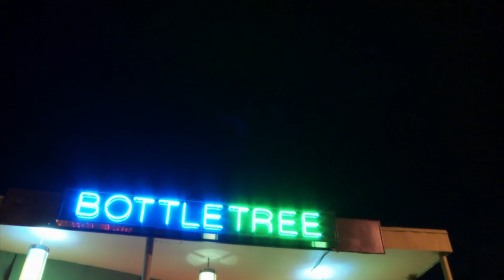Magnolia Electric Co. - Whip-Poor-Will (Live at BottleTree 2008 HD)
Magnolia Electric Co. performed "Whip-Poor-Will" in 2008 at BottleTree Cafe in Birmingham Alabama.

LIVE FROM BIRMINGHAM is new home of Subcarrier, an Alabama Public Television production filmed and recorded at SATURN in Birmingham, AL, featuring performers from across the musical spectrum. Subcarrier is the continuation of WE HAVE SIGNAL, a project active from 2008 until 2015 when the world-famous venue BottleTree closed.